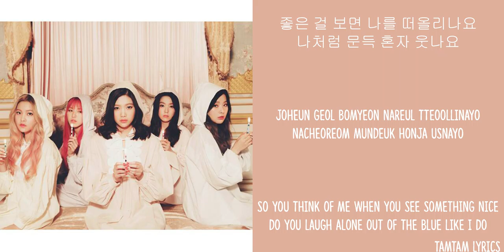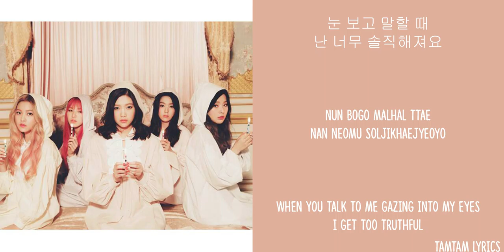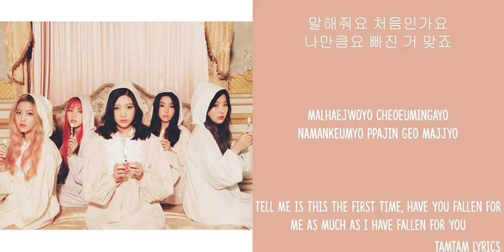First Time - Red Velvet Lyrics [Han,Rom,Eng]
Tamtam Lyrics
First Time - Red Velvet Lyrics